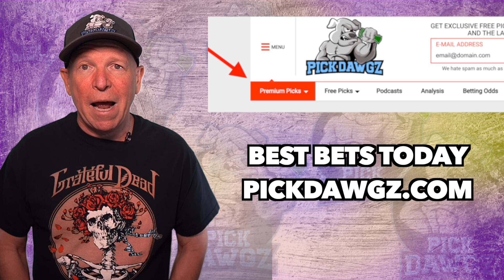Cincinnati vs Tulsa 11/6/21 Free College Football Picks and Predictions Week 10 2021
The Tulsa Green Waves take on the Cincinnati Bearcats in Saturday Week 10 College Football Action. Get Mitch's College Football Pick and Prediction for this game.